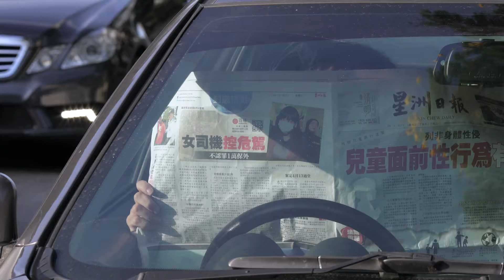9 to 5 Jam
That's the hustle that most people go through everyday.
It's time to change!